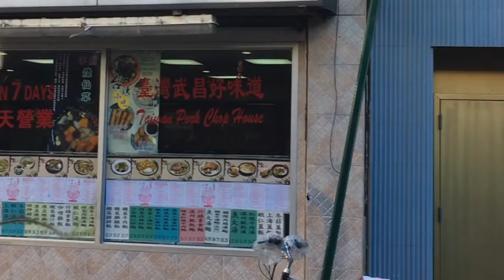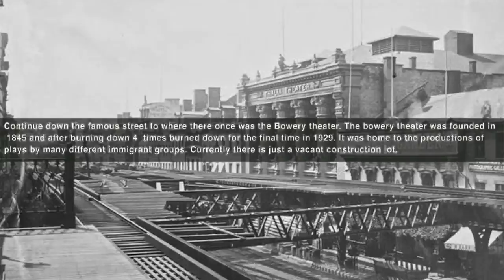New York: Chinatown